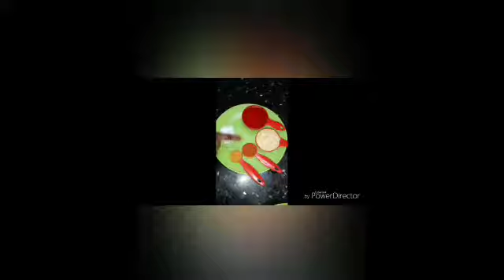সরিষা ইলিশ রেসিপি || Shorisha ilish || 1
Assalamualaikum,
Shobai nishchoi onek valo aachen. Ami ajke apnader khub shohoje , olpo shomoy kivabe shorisha ilish ranna kora jaay tai dekhabo. Shobai valo thakben shushtho thakben, Allah Hafiz...